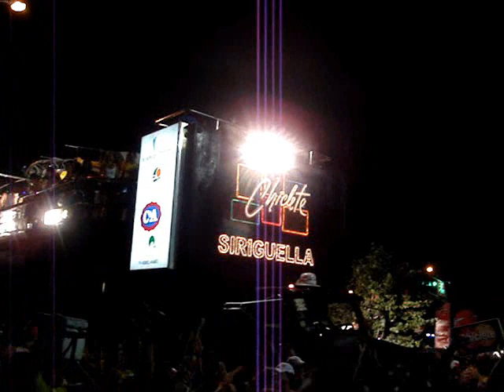Chiclete Com Banana (Fortal 2007) - Momentos Siriguella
Por Raffa Andrade